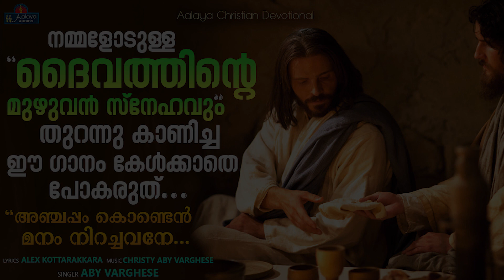"അഞ്ചപ്പം കൊണ്ടെൻ മനം നിറച്ചവനേ" | Christian Devotional Song | Malayalam | Aby Varghese | Aalaya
Lyrics : Alex Kottarakkara
Singer : Aby Varghese

Welcome to Aalaya Christian Devotional Songs You Tube Channel.